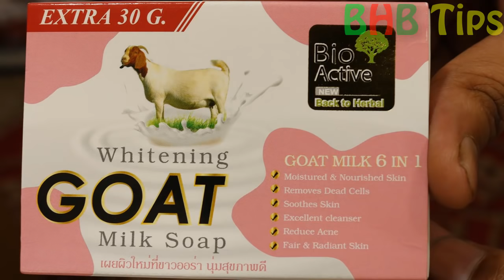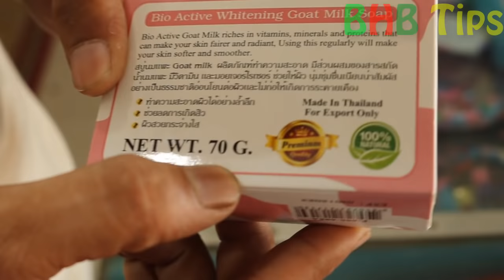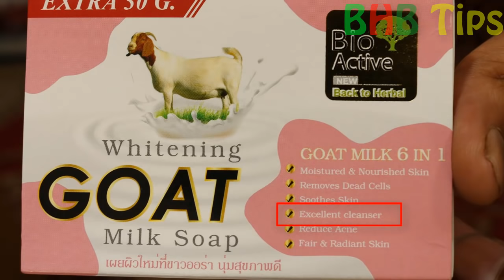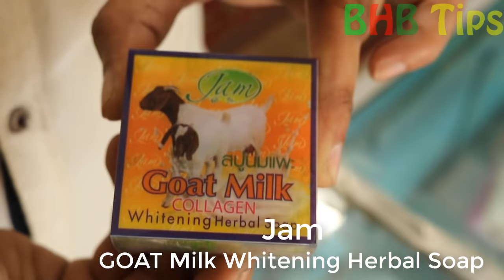এই সাবানটি ব্যবহার করলে ৭ দিনে পুরো শরীরকে ধবধবা ফর্সা করতে পারবেন হাত পা ফর্সা করার সাবান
আজ এমন একটা সাবান সম্পকে জানাব যে সাবান ব্যবহার করলে খুব দূত সময়ের মধ্যে হাত পাসহ পুরো শরীর উজ্জ্বল ফর্সা করতে পারবেন সাবানটা ত্বকের  মৃত চামড়া দুর করে ত্বকে ফর্সা করে । ত্বকের খসখসে ভাব দূর করে ত্বকে নরম করে । আপনারা অনেকেই হয়তবা নাইট ক্রিম ব্যবাহার করে শুধু মুখের ত্বক উজ্জ্বল ফর্সা করেছেন। আজ যে  সাবান এর কথা বলছি সেই সাবান ব্যবহার মুখের ত্বকের পাশাপাশি হাত পা গলাসহ পুরো শরীর একসাথে ফর্সা করতে পারবেন কারণ এই সাবান মুখের ব্যবাহার করতে পারবেন আবার হাতে পায়েও ব্যবাহার করতে পারবেন কিন্তু যাদের সেন্সেটিভ স্কিন তার এটা মুখে ব্যবহার করবেন না । এই সাবান ত্বকের চামড়া পাতলা  করে না  যেহেতু এটি আপনার ত্বকের চামড়া পাতলা করবে না তাই রাতারাতি ১০০% ফর্সা হতে পারবেন না কিন্তু আস্তে আস উজ্জ্বল ফর্সা হতে পারবেন ।

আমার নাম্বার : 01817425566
( IMO & WhatsApp )

এখন থেকে সরাসরি আমাকে ফোন করেও আসল পণ্য কিনতে পারবেন বাংলাদেশের যেকোন প্রান্ত থাকে ।

১ম- সাবানের নাম : Bio Active Whitening Goat Milk Soap
২য়- সাবানের নাম : Jam Goat Milk Collagen Whitening Herbal Soap

এই সাবনগুলোকে এখন আরো কম মুল্যেই পাওয়া যাচ্ছে।  আপনার আশে পাশের কস্মেটিস এর দোকানেও পাবেন।

দোকান : মিল্টন কস্মেটিস
ঠিকানা : গোপালপুর থানা মার্কেট ,টাংগাইল।

আপডেট নাম্বার  ও  বিবরণ বক্স : ২০/১২/২০২০

 ** কোন এক অনাকাঙ্ক্ষিত কারণের জন্য মিল্টন  ভাইয়ের নাম্বর টি ২০১৯ সালে  রিমুভ করা হলো ।

আর এই সাবানটি আপনার আশে পাশের কস্মেটিস এর দোকানেও পাবেন । আর এই পন্য গুলো আরো কম মুল্য পেতে পারেন আপনার পরিচিত দোকান গুলোতে । ধন্যবাদ আর আমরা কোন পন্য বিক্রয়ের জন্য ভিডিও তৌরি করি না আমরা সাধারণ তথ্য শেয়ার করার জন্য ভিডিও দিয়ে থাকি । আর আমরা নিয়মিত পরিশ্রম করি যাচ্ছি আপনাদের সাহায্য করার জন্য কোন পন্য বিক্রয় করে লাভ করার উদ্দেশ্য নয় । আর বিশ্বাস অবিশ্বাস একন্তই আপনার ব্যাক্তিগত ব্যাপার । ধন্যবাদ

                            সতর্কতা
আপনার স্কিন যুদি সেন্সেটিভ / এলারজি ও ব্রণের পরিমাণ যুদি বেশি হয় তাহলে অবশ্যই ডাক্তারের পরামশ নিয়ে এই পণ্য গুলো ব্যবহার করবেন।